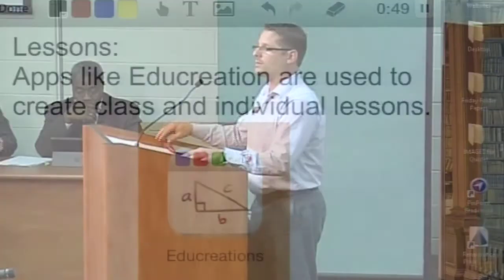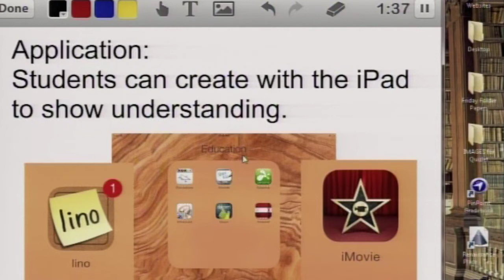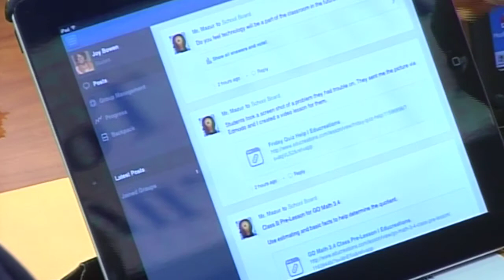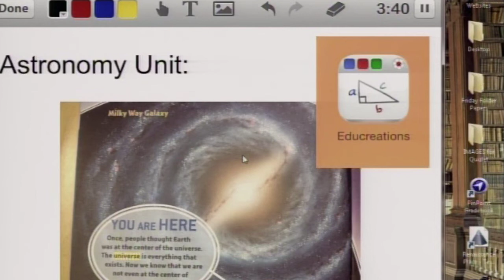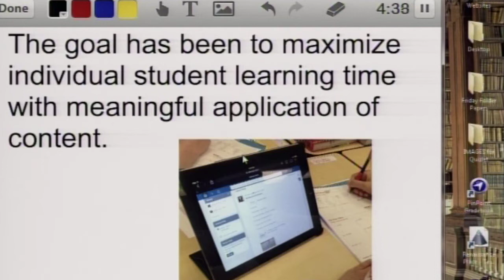Killearn Lakes Shines In The Superintendent's Spotlight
Killearn Lakes Principal Brenda Wagner shares the latest accomplishments of her staff and students with the Leon County School Board.  Mrs. Wagner also put iPads into each one of the school board members hands to follow along on a demonstration.

Mrs.Brenda Wagner is a graduate of Florida State University, with a Bachelor, Masters and Specialist Degrees in Education.
Mrs. Wagner has devoted 19 years to Leon County Schools in Tallahassee, Florida. She has 10 years experience as a teacher and another 9 years as an administrator in the Leon County School District.